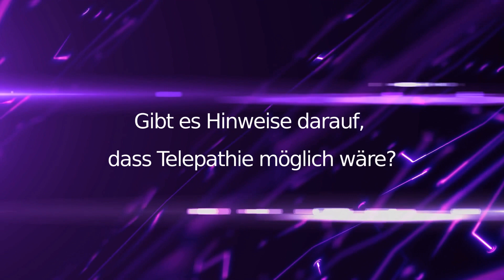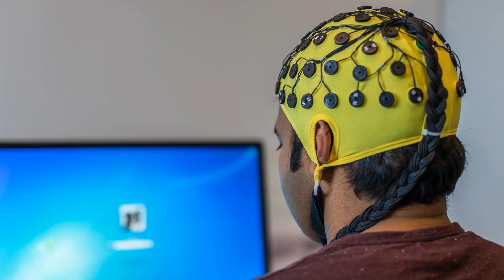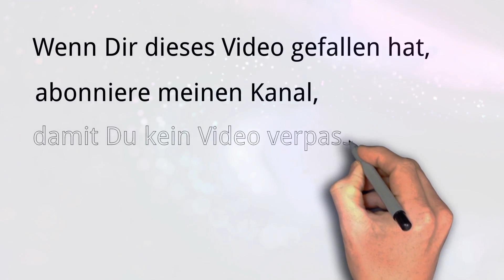Telepathie - Erklärung & Anleitung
Was ist Telepathie? In diesem Video bin ich der Frage nachgegangen, um was es sich bei Telepathie handelt. Ihr findet hier eine einfache Erklärung zur Telepathie, welche sich mitunter auf Ergebnisse aus den Medien bezieht. Die Telepathie gehört zu den sogenannten Grenzwissenschaften, doch auch in der heutigen Zeit ist sie für einige Visionäre interessant. Anschließend erkläre ich euch, wie ihr selbst telepathisch an euch arbeiten könnt. Wer per Telepathie Liebe senden möchte - der kann mit dieser Anleitung gleich loslegen. Aber auch andere Botschaften können mit Telepathie versendet - wie auch empfangen werden. Auch auf das Empfangen von Botschaften gehe ich in diesem Video ein und weise Abschließend auf die Risiken durch Telepathie hin. Gerne könnt ihr unter dem Video eure Erfahrungen zur Telepathie schreiben.

Hinweis: Die Inhalte in der Beschreibung und Video basieren auf privaten Erfahrungen und Kenntnissen und spiegeln nur eigene Meinungen wider – vielmehr sollen sie zum Nachdenken anregen und dazu animieren, sich selber tief reichend zu informieren. Es wird keine Haftung für die Anwendung, Vollständigkeit und Richtigkeit übernommen. Bei Esoterik handelt es sich um Grenzthemen, die nicht wissenschaftlich nachweisbar sind. Da es sich bei diesem Video um ein esoterisches Gedankengut handelt, betrachte ich dessen Inhalte aus esoterischer und nicht wissenschaftlicher Sichtweise.

Hat euch dieses Video gefallen, würde ich mich sehr über ein Like, ein Abo oder einen weiteren Besuch von dir in meinem Kanal freuen

Quellen Bilder mit cc0 Lizenzen:
Photo by Kristopher Roller on Unsplash
Photo by Amos from Stockphotos.com on Unsplash
Photo by Bamdad Norouzian on Unsplash
Photo by Bret Kavanaugh on Unsplash
Photo by Max on Unsplash
Foto von ThisIsEngineering von Pexels
Foto von Igor von Pexels
Foto von wendel moretti von Pexels
Foto von Vanderlei Longo von Pexels
Photo by J Taubitz on Unsplash
Photo by Ian Stauffer on Unsplash
Photo by Fransiskus Filbert Mangundap on Unsplash
Photo by William Farlow on Unsplash